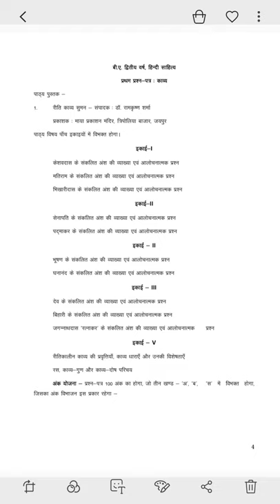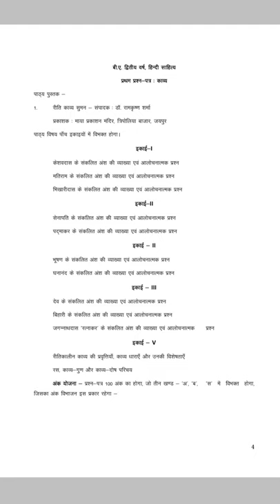BA II Year Hindi Lecturer, P I, Syllabus, By Dr. Kailash Gehlot